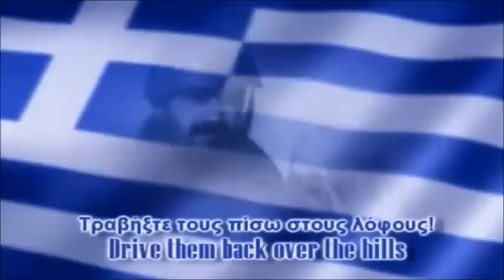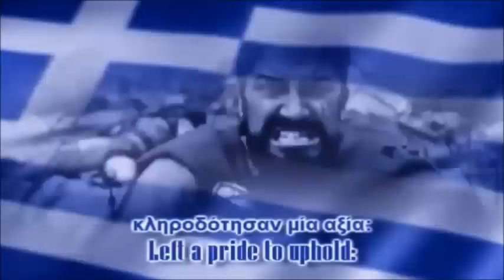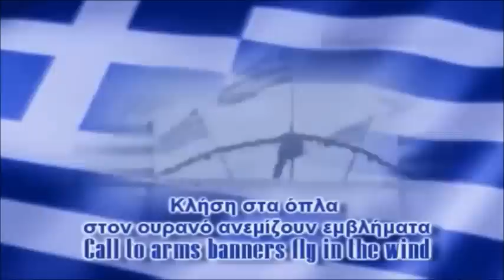28η Οκτωβρίου 1940 -ΖΗΤΩ ΤΟ ΟΧΙ, ΖΗΤΩ Η ΕΛΛΑΣ -Sabaton-Coat of Arms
Sabaton - Coat of Arms - (Greek and English lyrics)
Υψηλής Ποιότητας - High Quality
28η Οκτωβρίου 1940 - To ΟΧΙ των Ελλήνων
ΖΗΤΩ ΤΟ ΟΧΙ, ΖΗΤΩ Η ΕΛΛΑΣ

The Greco-Italian War was a conflict between Fascist Kindom of Italy and the Kingdom of Greece (Hellas) during World War Two which lasted from 28 October 1940 to 23 April 1941. Only by the German intervention in the Balkans Campaign the war was decited in the favour of the Axis Powers.
This song draws a parallel to the Battle of Thermopylae in the Greco-Persian Wars 480 BC, when among others 300 Spartiates under king Leonidas faced Xerxes I of Persia and his armies.

Ohi Day (in the song "No-day", also spelled Ochi Day, Greek: Επέτειος του «'Οχι» Epeteios tou "'Ohi", Anniversary of the "No") is celebrated throughout Greece on October 28 each year, to commemorate Greek Prime Minister Ioannis Metaxas' rejection of the ultimatum made by Italian dictator Benito Mussolini on October 28, 1940.

Also important was the moral example, set in a time when only the British Empire resisted the Axis Powers, of a small country fighting off Fascist Italy, something reflected in the exuberant praise the Greek struggle received at the time. Most prominent is the quote of Winston Churchill:
"Hence we will not say that Greeks fight like heroes, but that heroes fight like Greeks."

"Freedom or Death" is the motto of Greece: "Eleftheria i Thanatos" (Ελευθερία ή θάνατος).

About Sabaton: Is a Grammis-nominated power metal band from Falun, Sweden formed in 1999. The band's main lyrical themes are those of historical wars. This is heard in albums Primo Victoria and Attero Dominatus where all of the songs, except final tracks, take inspiration from historical battles or war, such as the song "Back in Control" which refers to the Falklands War. Lyrical content drawn from World War II and World War I is prevalent and includes songs about battles and leaders on all sides of the conflict; resistance movements in occupied Poland and Norway, the Battle of Berlin and Winter War in Finland. As of later albums, the band has started to incorporate elements of progressive metal.

Coat Of Arms: A song about the Greco-Italian War during WWII and the Battle of Thermopylae in 480 B.C.

Lyrics to Coat Of Arms :

That dawn, envoy arrives
Morning of October 28th
No day, proven by deed
Descendence of Sparta,
Athens and Crete!

Look north, ready to fight
Enemies charge from the hills
To arms, facing defeat
There's no surrender,
there's no retreat

force their enemies back to the line

Call to Arms banners fly in the wind,
For the glory of Hellas
Coat of Arms reading freedom or death,
Blood of king Leonidas

Air raid, pounding the land
Bombers are flying both day and night
Endure, six days of rain
Dropped by invaders,
bomb raid in vain

Strike hard, the tables have turned,
Drive them back over the hills
At arms, just like before,
Soldiers, civilians, Hellas at war

By their own hand,
force their enemy out of their land

Just like their ancestors ages ago
Fought in the place of the greeks
Cause we will remember what the place were called
Freedom or death in the plains

Fought in the face of defeat
Those three hundred men left a pride to uphold
Freedom or death in effect

Then, now again
Blood of heroes saving their land

Blood of king Leonidas (x2)